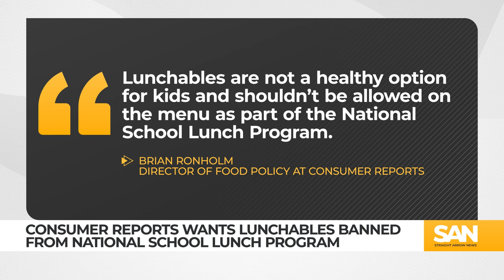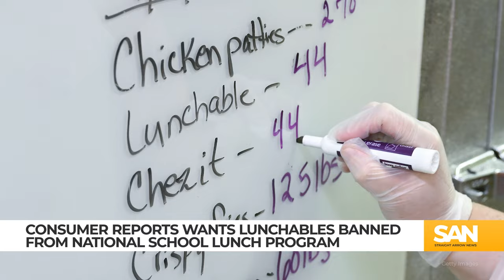Advocates want USDA to take a bite out of Lunchables on school menu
Consumer Reports is requesting the United States Department of Agriculture (USDA) remove Lunchables from the National School Lunch Program, which serves nearly 30 million students. The organization said that its testing shows the products are unhealthy for both adults and children.